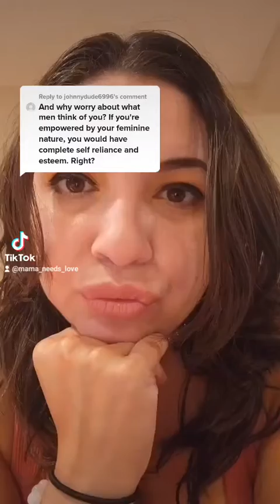Changing what you wear for your man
When men ask us to change what we wear. Usually, it is because they cannot deal with the looks from other men. Or they know how disrespectful men can be. Men are afraid of other men and do not want to deal with their violence.
Asking a women to change her clothing is like asking her to change her as a person. She will not be able to be herself with you any longer.
Style is not changeable. Each woman has her own style. Let her be.
Go on and work on your own if your so worried about others.

-mama Eileen
Men will often see us as sexual object. When they cannot see past your style they only see you as an object to carry around.

Personal IG @the_life_of_eileen_felix